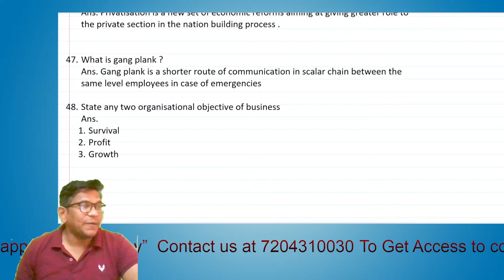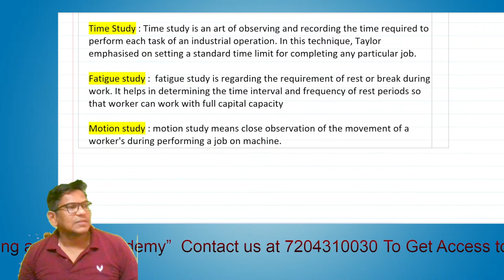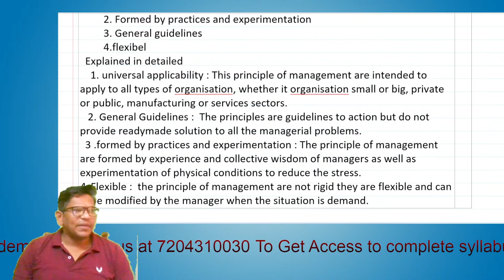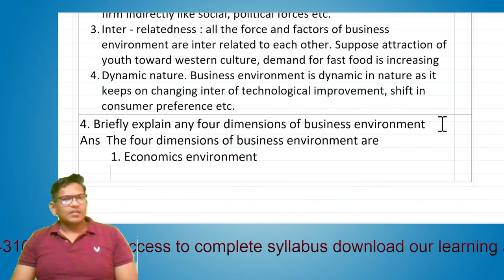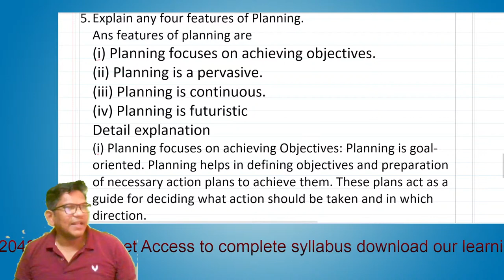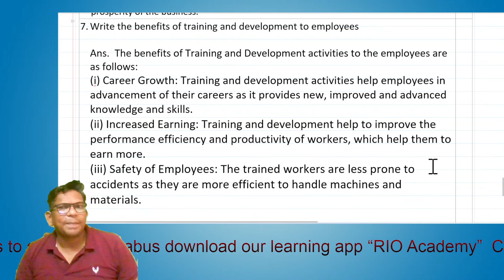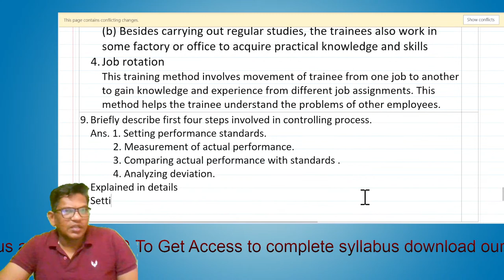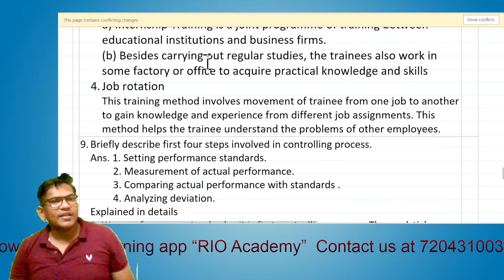2nd PUC Business studies | Exams 2022 | Model Question Paper | Part -2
2nd PUC Business studies | Exams 2022 | Model Question Paper |

Reference Books
I PUC Accountancy
II PUC ECONOMIC
II PUC computer sciences
II PUC BUSINESS STUDIES
II PUC ACCOUNTANCY BOOK
Best Calculator
Casio @ Rs 389
Casio @ 445

GEAR USED
○ My Camera: